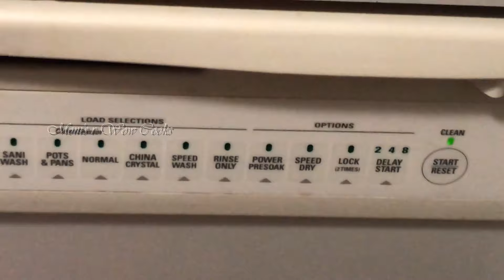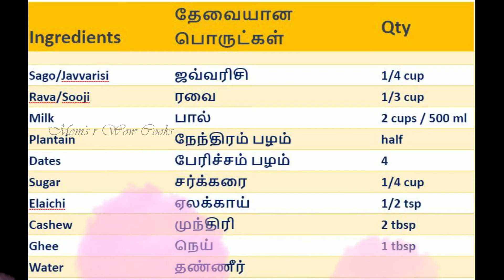Pazha paayasam/Kheer | ஆடி வெள்ளி ஸ்பெஷல் - நேந்திரம் பழம் பாயசம் - #18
Hello Friends,

Sweet @ times is needed to boost our energy... Try this sweet dish which is tasty and making it is simple.

 Watch this video and share your comments.

About me...
Any human who cares about others with love can be called as 'Mom'. Mom is upside down 'Wow'...

Don't you agree Mom's are wonderful chefs who delivers love from the kitchen and that's why my channel name is called 'Mom's r Wow Cooks' / @mwcvlogs.

Proud to say I am Thamizh ponnu from TamilNadu, India living in USA.

Thanks
Divya